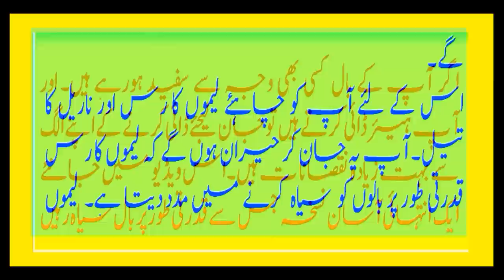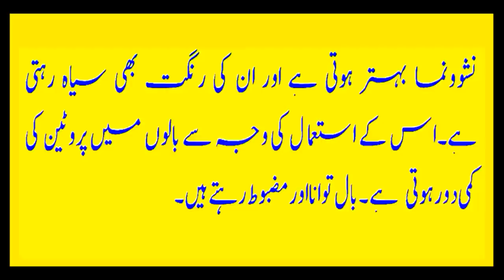Safed Balon ka Gharelu Ilaj in urdu